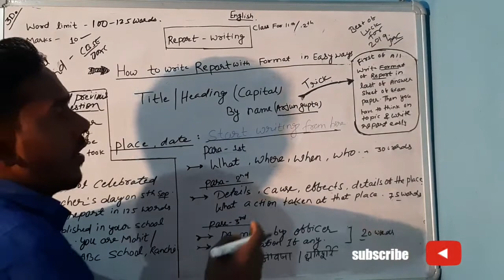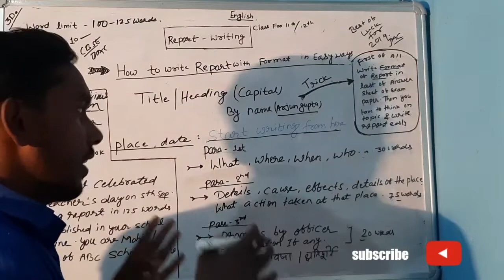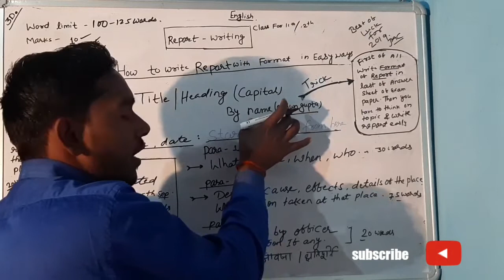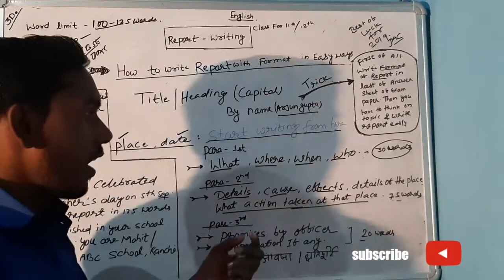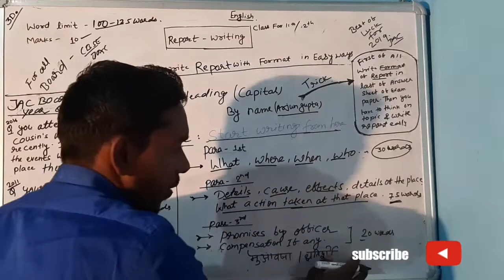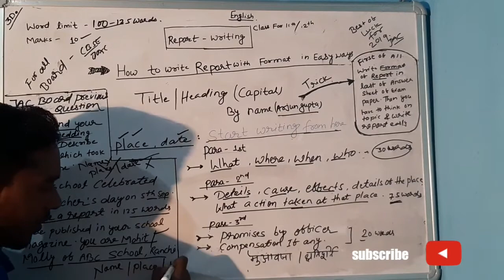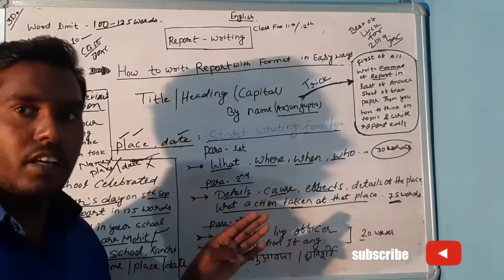Report writing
Get maximum marks in report writing please watch my video carefully and also interaction this method is very helpful for you in examination I want to give you some tricks for crack examination and gain maximum Mark.